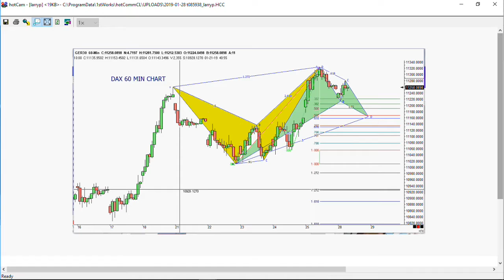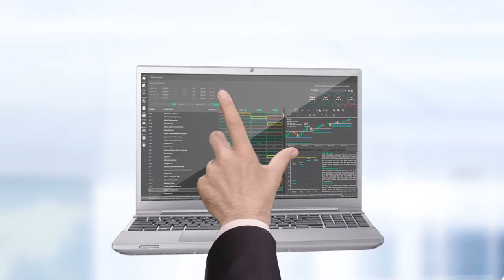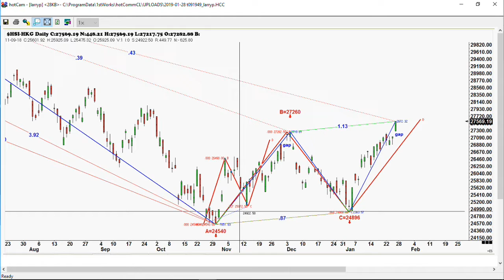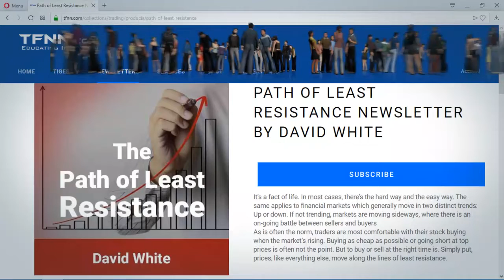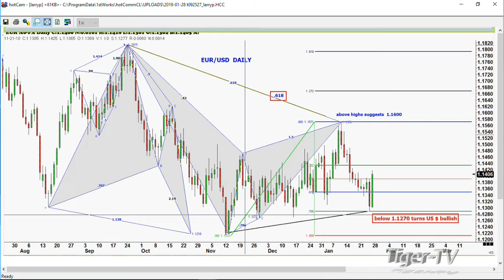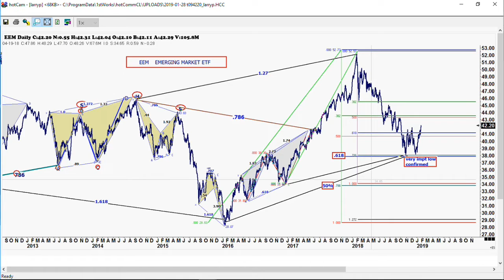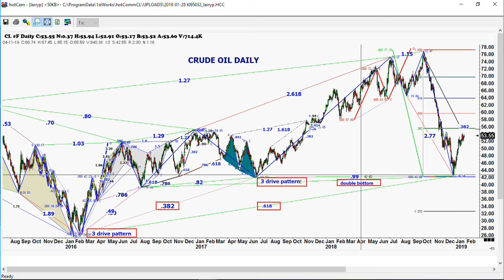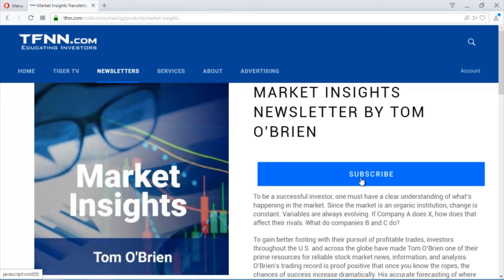January 28th Trade What You See with Larry Pesavento on TFNN - 2019